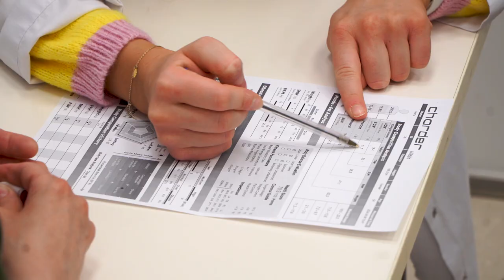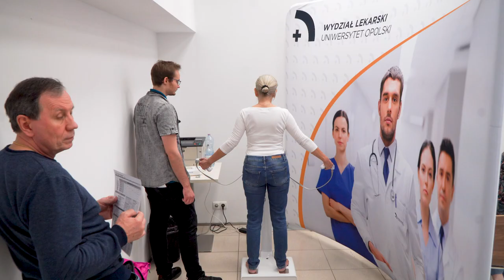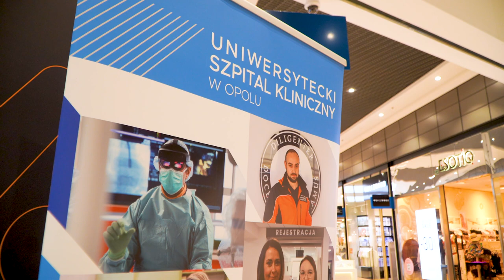Światowy Dzień Zdrowia - specjaliści dla opolan w CH Karolinka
Specjaliści Uniwersyteckiego Szpitala Klinicznego oraz studenci Wydziału Lekarskiego UO czekają w Karolince na opolan, którzy chcą sprawdzić swoje zdrowie i wykonać profilaktyczne badania. Mieszkańcy mogą skorzystać z porad dietetycznych czy kardiologicznych. Akcja potrwa do godziny 18.00.